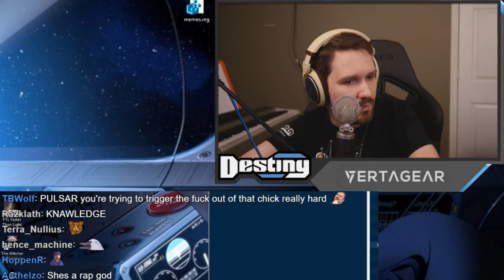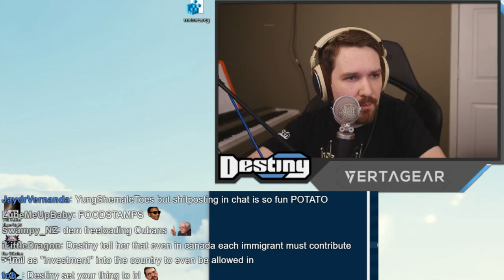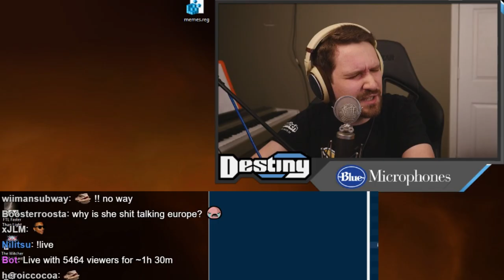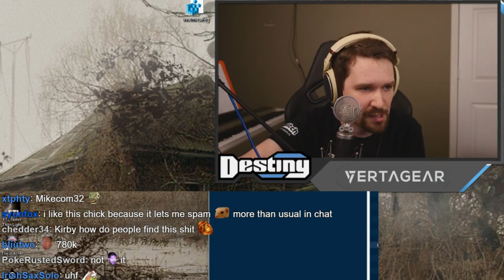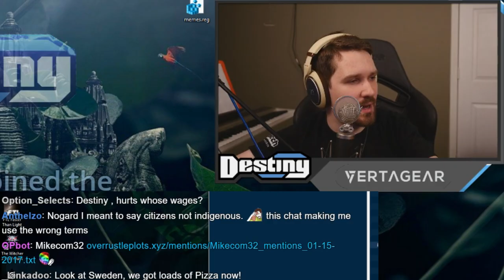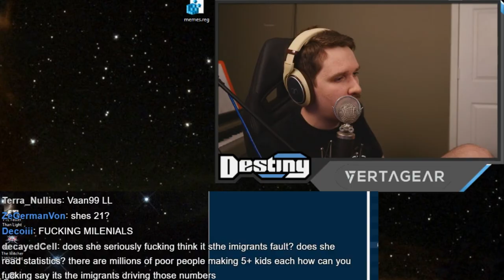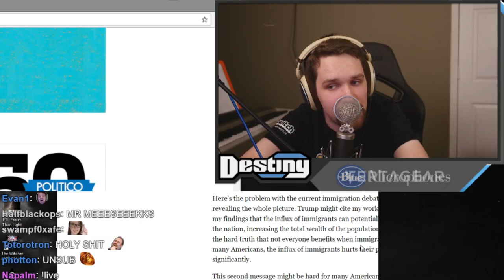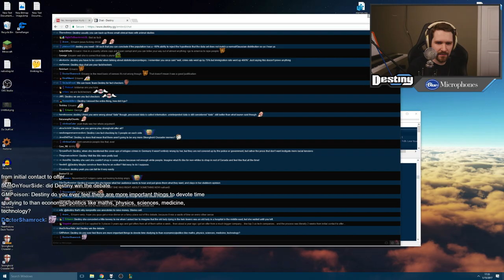Debating Lauren Southern on immigration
The much anticipated debate with @Lauren_Southern is here. Chat sync included. Debate was strictly on whether mass immigration is a positive or negative for the receiving country.